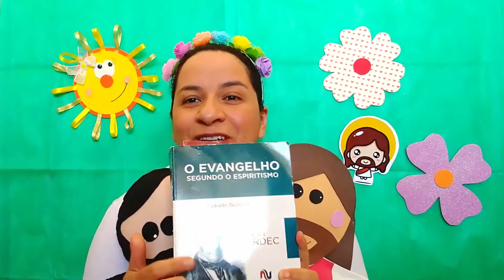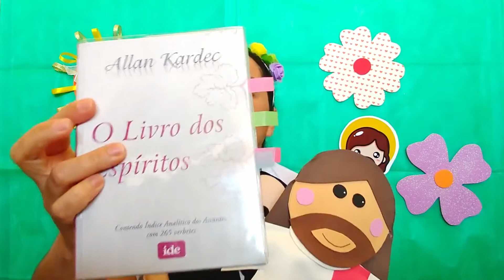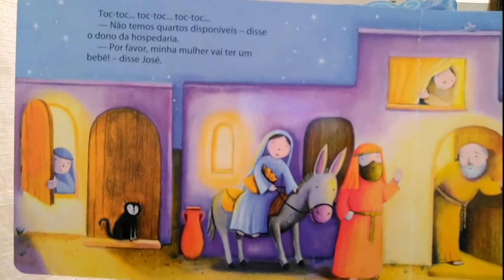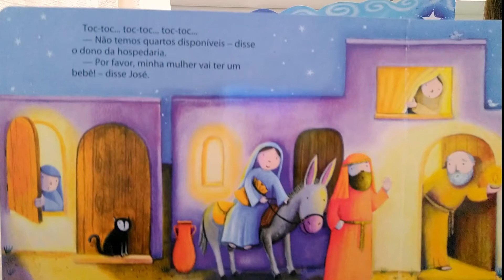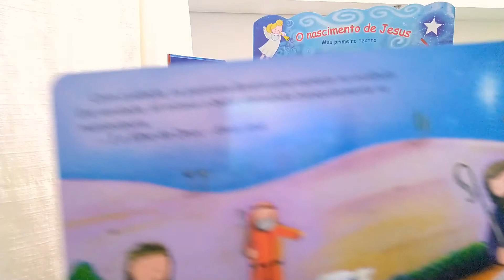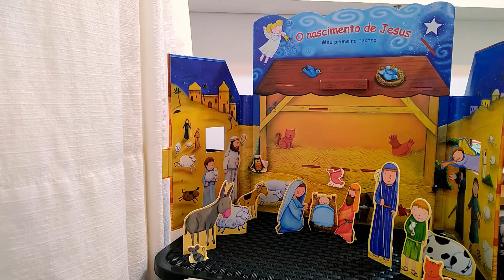Evangelização 07 de novembro de 2020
Evangelização - C. E. Irmão Joaquim Cacique de Barros
07/11/2020- Bento Gonçalves